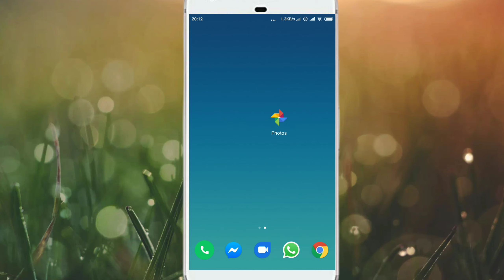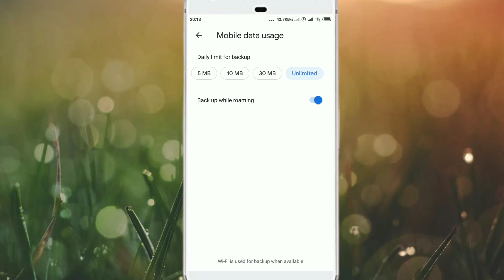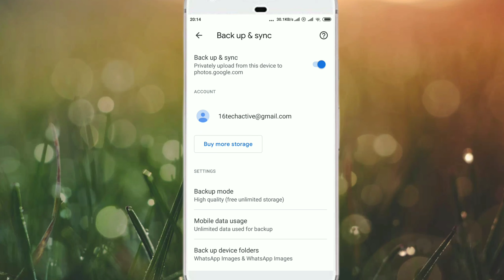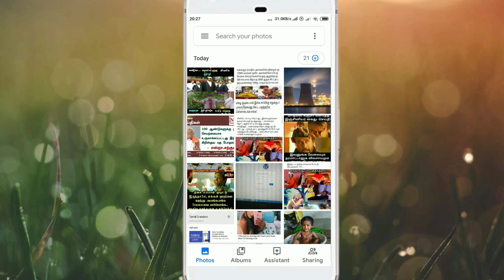How To Save Your Photos in Google On Your Mobile | Google Photo App | Tamilinsider